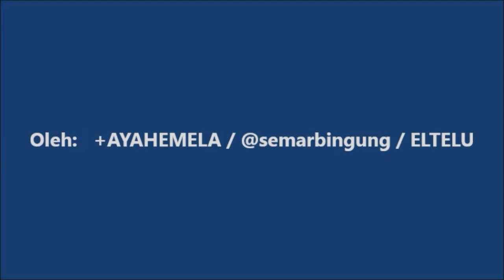Larva Capung Atau Jekutru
Capung merupakan jenis serangga yang melakukan metamorfosis dalam hidupnya. Mulai dari telur yang menetas dalam air dan kemudian menjadi larva, untuk selanjutnya akan menjadi capung dewasa yang siap melakukan perkawinan dan berkembangbiak dengan cara bertelur. Sebagian besar waktu kehidupan capung sendiri adalah saat menjadi larva. Dimana larva capung atau yang dalam bahasa Jawa disebut sebagai Jekutru lebih kurang adalah seperti yang dapat Anda tonton pada tayangan video ini.

Video yang menayangkan larva capung atau jekutru ini direkam dan diunggah oleh +AYAHEMELA / @semarbingung / Admin ELTELU.blogspot.com